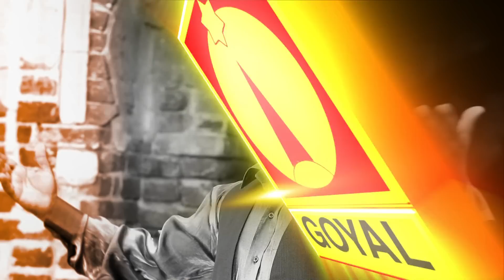Davinder Kohinoor | Bewafa | Goyal Music | Punjabi Sad Song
Singer : Davinder Kohinoor
Song : Bewafa
Album : Love is Life
Video  : Kulveer Bapla
Editor : Jasdeep Jassi